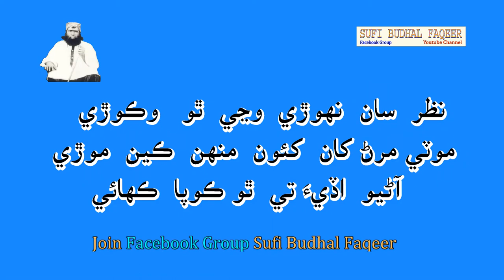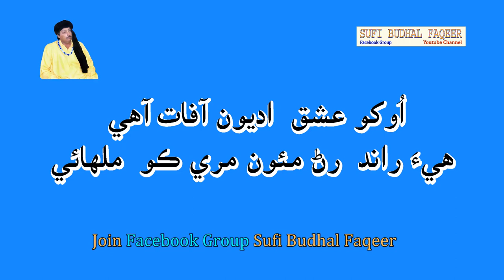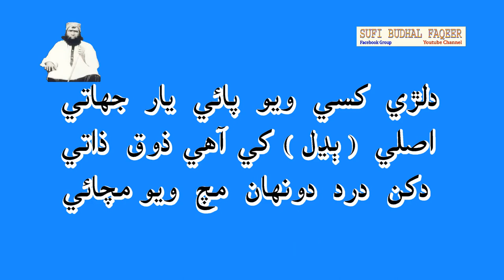Okho Ishq | Poetry By Sufi Budhal Faqeer